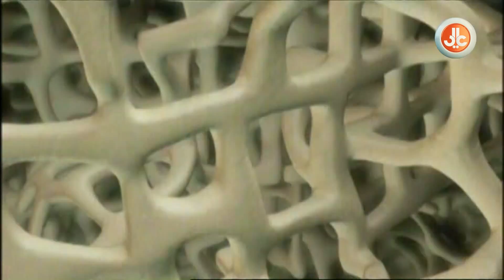برنامج المستقبل الأن | تشويقة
يأتيكم خلال شهر رمضان المبارك 1436 هجريا